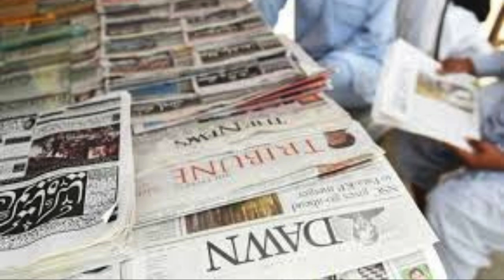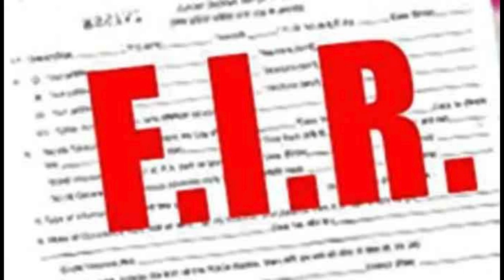Najeeb Ahmed PSF Leader Final Episode Exclusive story Of Najeeb Ahmad History Clash of PSF JI MQM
Who was Najeeb?
At what speed was he moving forward?
Why did Najib join PSF?
What was the relationship between Najib and Benazir Bhutto?
How did Najib become a leader and a hero?
Why did he clash with Jamiat?
Why the clash between Najib and MQM?
Who attacked Altaf Hussain's house 90?
Why did MQM go on hunger strike?
Syed Najeeb Ahmed (17 November 1963 – 11 April 1990), also known as Quaid-e-Talba ('Leader of students'), was a Pakistani leftist student activist who was murdered in 1990.

Born to a Muhajir family in Karachi, Ahmed was a PSF (student wing of Pakistan People's Party) leader in Karachi and president of PSF, Karachi division. He is dubbed the "iron man" of the PAt University of Karachi, Najeeb Ahmed had a few scuffles with policemen posted at the university. He then led PSF into a number of clashes with APMSO the student wing of MQM, before being arrested. Najeeb Ahmed had been leading PSF at the university since 1986, by 1988 he had emerged as the student organisation's top man in Karachi.

In Karachi Najeeb Ahmed was popularly acclaimed as the Quaid-e-Talba ('Leader of students') and has become a symbol of bravery for PSF activists all over Pakistan.pSF.
Who was Najeeb?